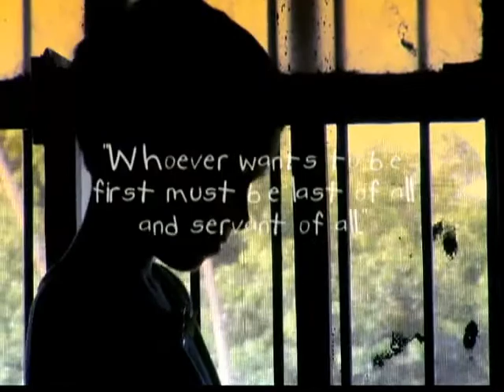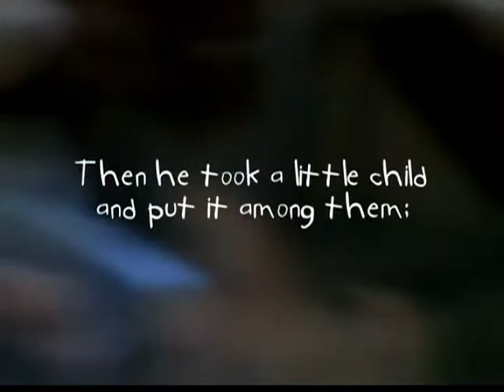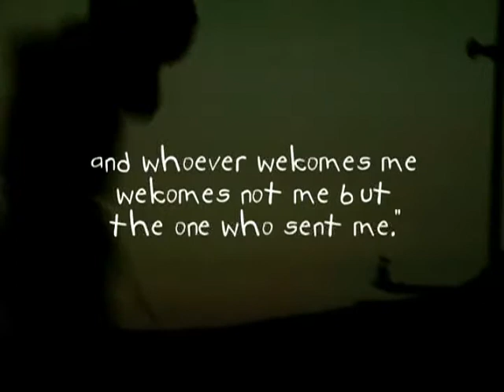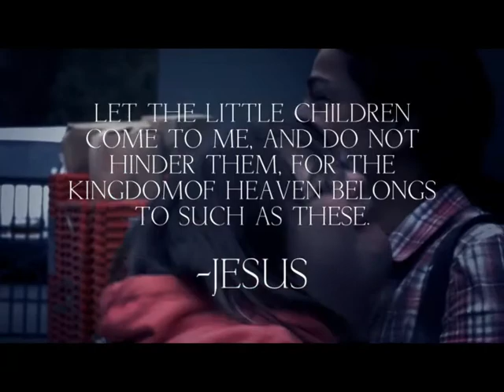GSLC Worship 2021-09-19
Everybody likes a winner, right?
How 'bout if we could win at following Jesus?
Is that even a thing? What would it look like?